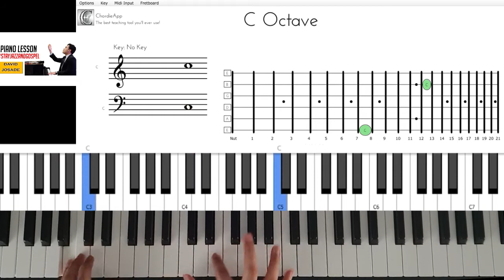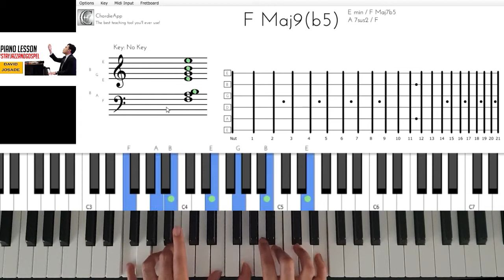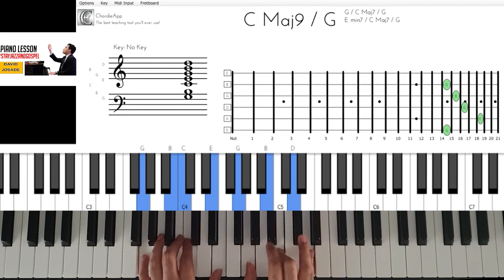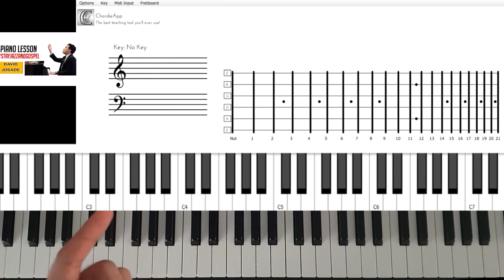Minor Modulation, Adventure of Lifetime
Thanks banget ya udah nonton video saya. Silahkan like, dan share kalau kalian suka, comment apa aja, saya usahain akan bales semua comment kalian :)